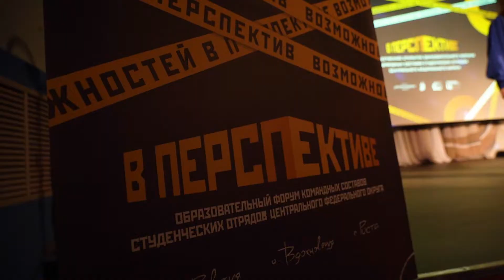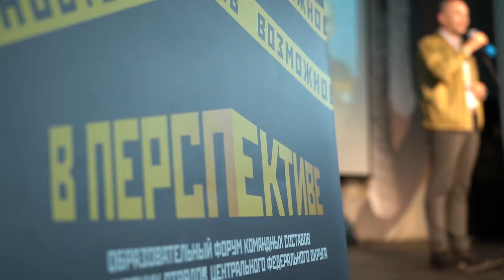В ГГТУ прошел форум студенческих отрядов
В России набирает обороты движение российских студенческих отрядов. В Государственном гуманитарно-технологическом университете прошел трехдневный форум для участников, где они прокачали лидерские качества по организации работы штабов, саморекламе, взаимодействию с крупными корпорациями.